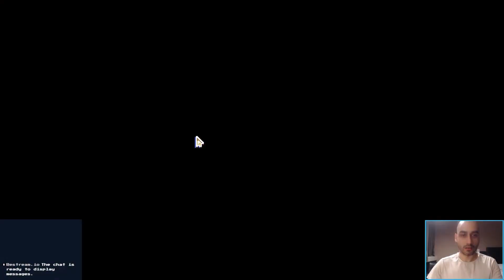Wargroove playthrough - Act 4 Mission 3: "Prince of the Empire"